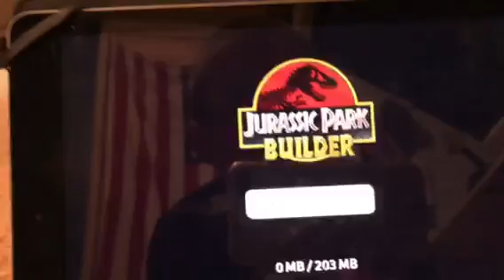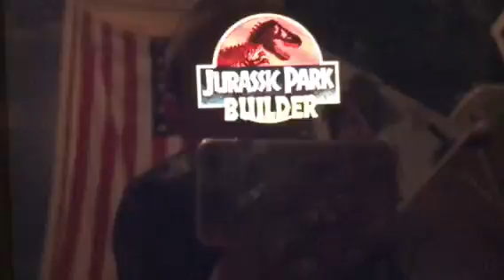Jurassic Park our first our first ice age animal (read desc).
Hey guys sorry for the ending it was an accident please no mean comments thank you